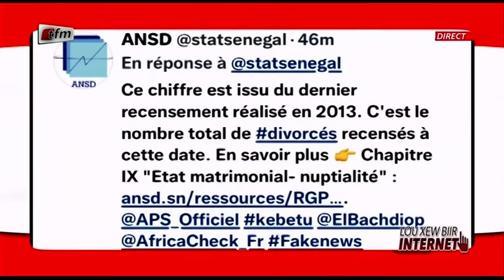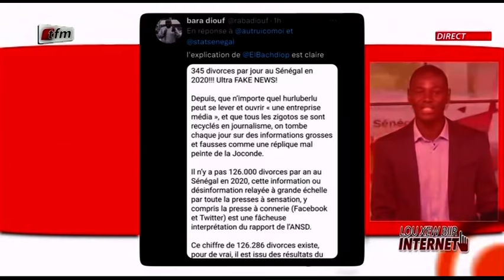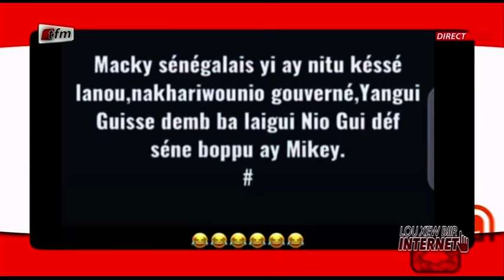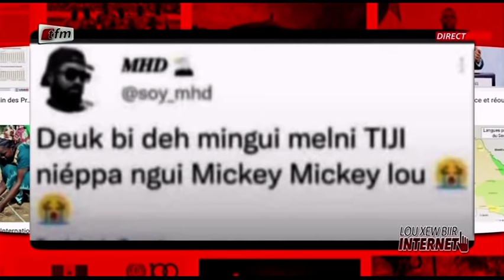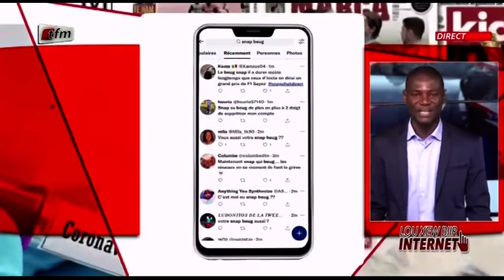"Lou xew biir internet" - Pr : Mamadou Ndiaye - 17 Novembre 2021